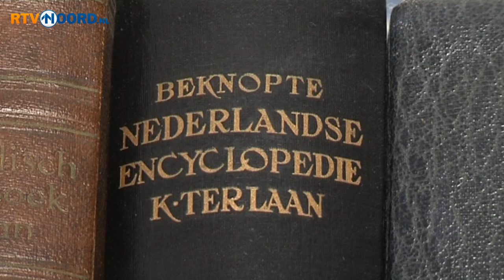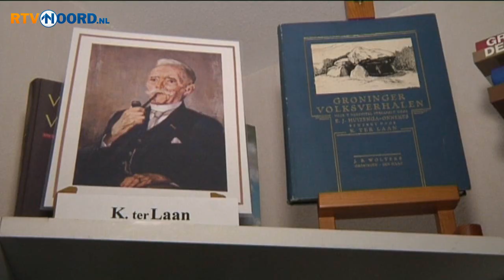K. ter Laan herdacht met herdruk en tentoonstelling - RTV Noord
Het is dit jaar vijftig jaar geleden dat de bekendste Groninger schrijver, Kornelis ter Laan, is overleden. De grootste verzamelaar van het werk van K. ter Laan is Boelo Bats uit Siddeburen. Hij heeft de afgelopen veertig jaar ruim 2500 boeken verzameld. Verslaggever Reinder Smith zocht hem op.